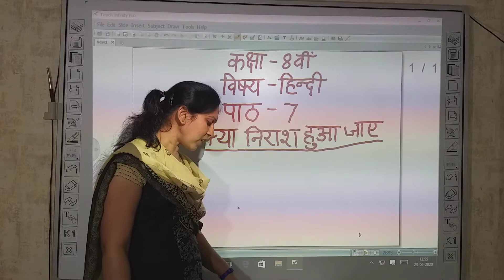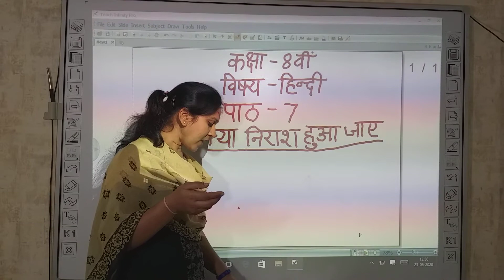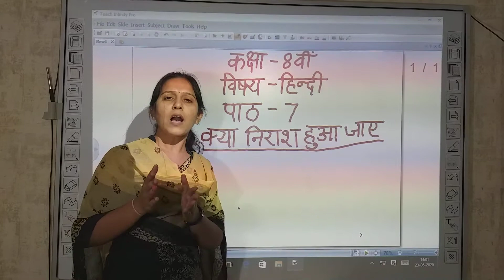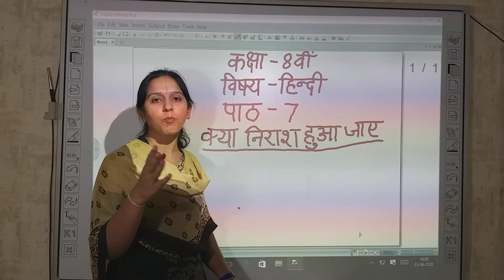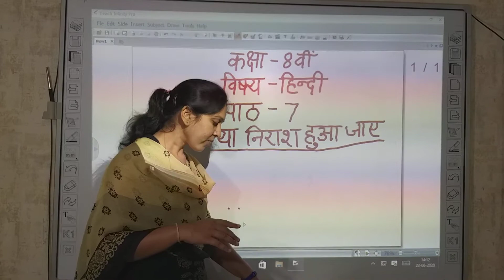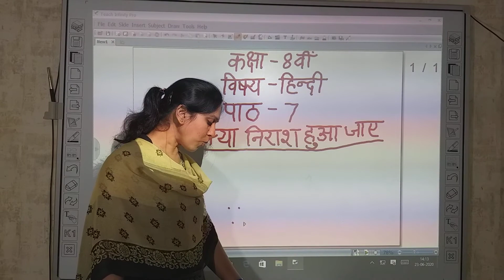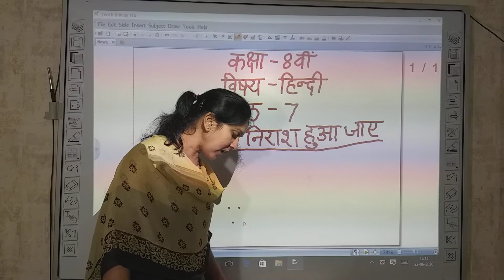Class - 8 Hindi Chapter-7 Kya Nirash Hua Jaye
ONLINE CLASSES
Class - 8 Hindi
Chapter-7
Kya Nirash Hua Jaye